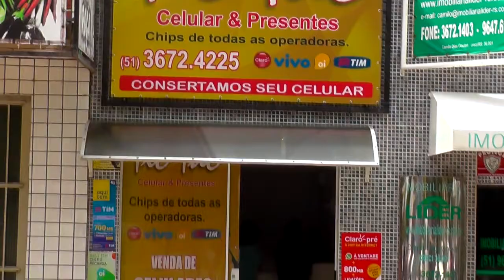ATAQUE HACKER QUE ATINGIU A CÂMARA DE VEREADORES É O MESMO QUE ATINGIU O RESTO DO MUNDO.